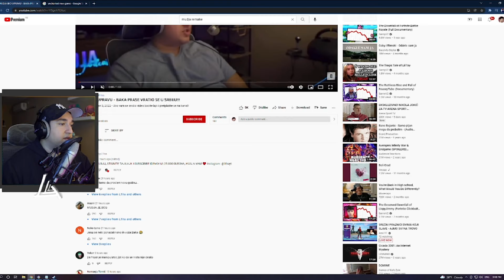MUDJA O BAKI PRASETU ,,KAKO NIKO NORMALAN NE MOZE DA SE PONASA KAO ON"